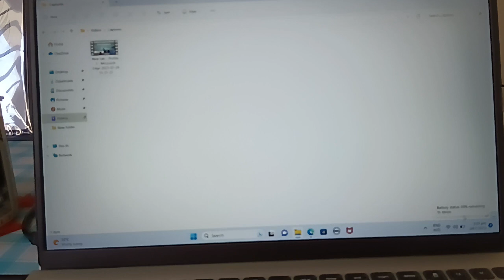Dell Inspiron 15 New Laptop Battery Life Problem Short Battery Life Hot Laptop Hot Warm Battery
In this video, I am showing you my new Dell Inspiron 15 New Laptop Battery Life There Is Problem. Very Short Battery Life. The laptop is Hot Warm. Very Hot Battery. It shows 69% Battery life with only 1hr 18 mins left. Very Bad Battery Condition for New Dell Laptop.

janiceongchannel singaporeyoutuber 𝐒𝐮𝐩𝐩𝐨𝐫𝐭 𝐌𝐞 𝐬𝐨 𝐈 𝐜𝐚𝐧 𝐦𝐚𝐤𝐞 𝐦𝐨𝐫𝐞 𝐯𝐢𝐝𝐞𝐨𝐬. SG Lifestyle. Living In Singapore.